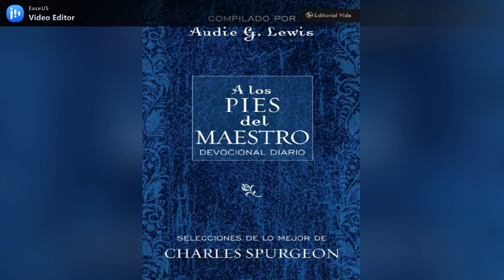A los pies del Maestro #314 (10 noviembre)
Valor infinito